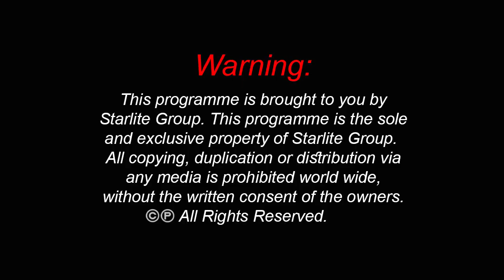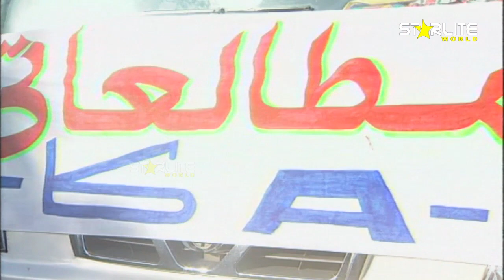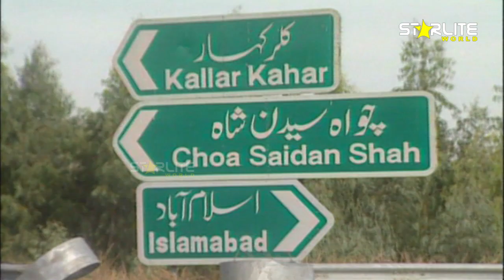Dillagi, Episode 09, Top Pakistani Drama,URDU Comedy, Drama Serial Kashif Mehmood, Naseem Vicky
Drama Serial: Dillagi
Producer: Zahid Mian
Director: Ayb Khawar
Written By: Dr. Muhammad Younas Butt
Music Director: Bobi Wazeer
Lyrics: Ayub Khawar
Singer: A. Nayyar, Bobi Wazeer
Cast: Kashif Mehmood, Naseem Vicky, Saira Khan, Farheen Raja, Noman Masood, Khalid Butt, Deeba Begum, Aurangzeb Laghari, Asad, Roohi Khan, Nasreen Qureshi, Tasneem Kausar, Naeem Kashmeri, Tanveer Malik, Rosheen Raja, Eva Majid,

Top Pakistani Dramas online, Watch Live, STARLITE WORLD Dramas Dil Lagi, Pakistan TV Drama, exclusive only to Starlite World, never been shown on youtube before.  Great Pakistani Comedy URDU TV Drama.  Starlite World, bring to you the, latest pakistani dramas.